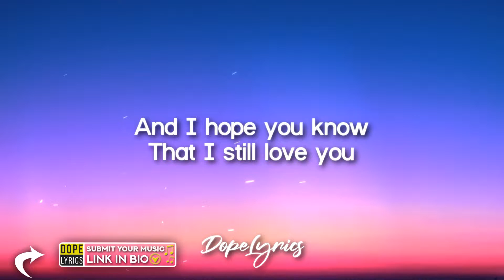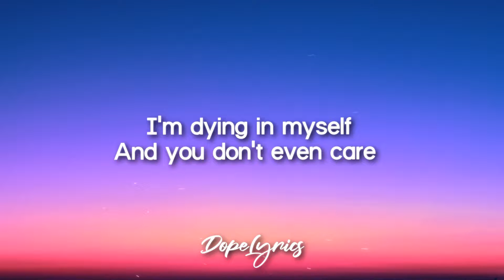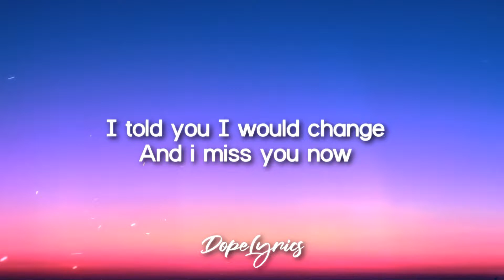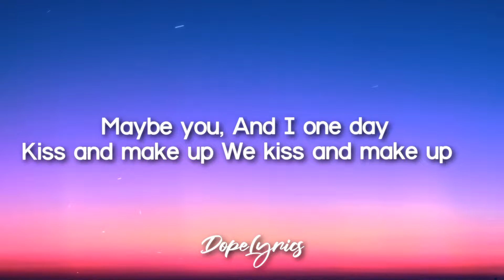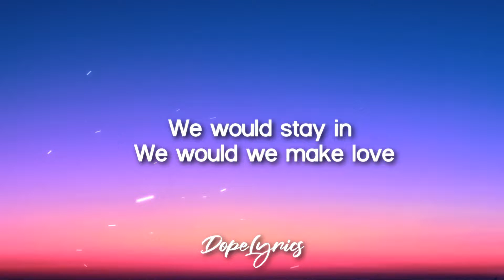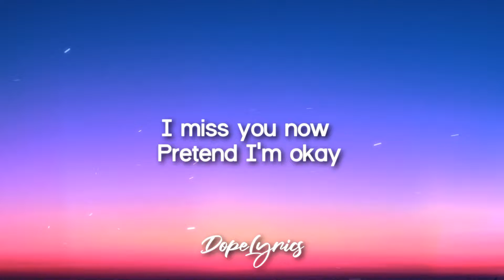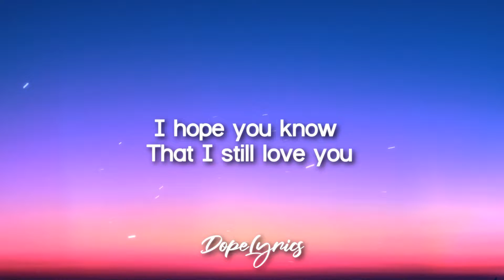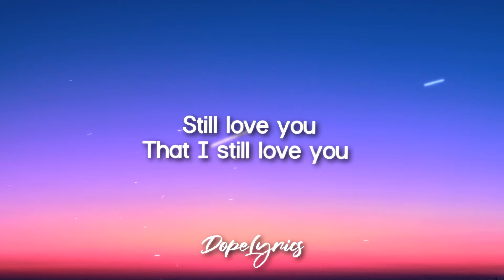MNA - Want You (Lyrics)